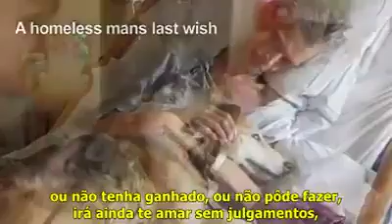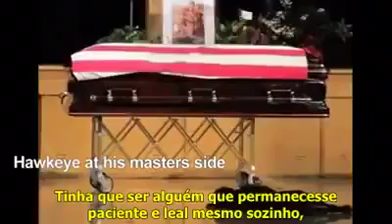Barney's World Video